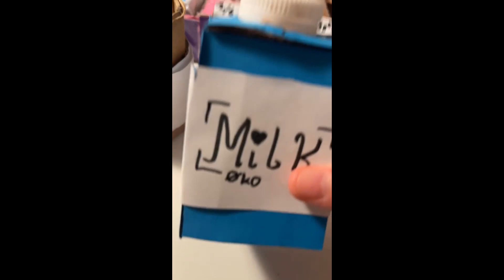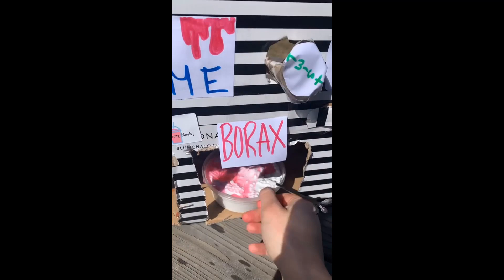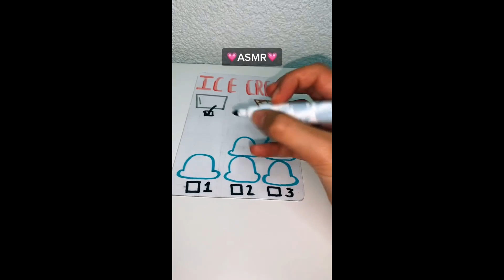Cardboard Crafts 📦 TikTok Compilation #17